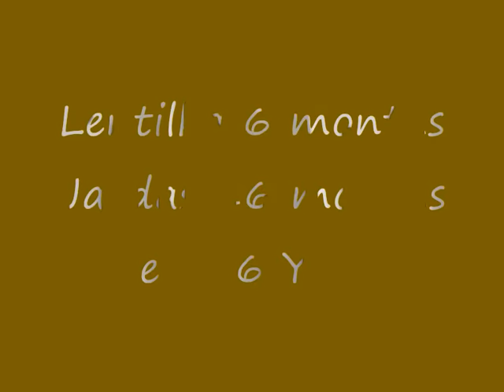Lentilka, Jardas, Perla.wmv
Our Great Danes live active life. You can see, how do they play and execrcise in forest. / Musu vokieciu dogai zaidzia ir treniruojasi miske.